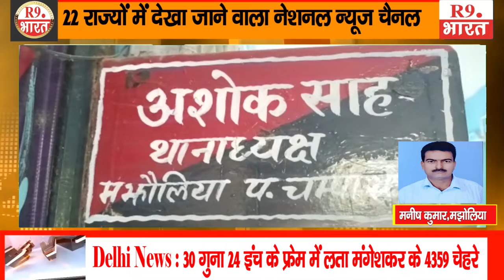थाना क्षेत्र के विभिन्न ठिकानो से महिला सहित चार वारंटी गिरफ्तार ....@fastUpdate@R9BharatTV